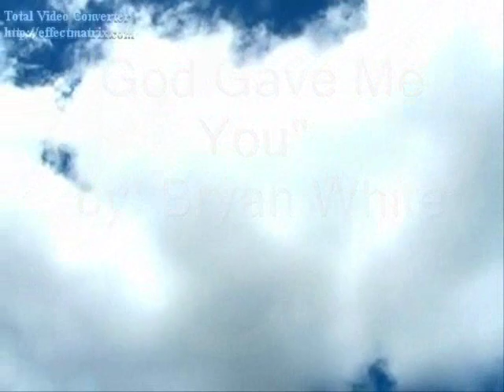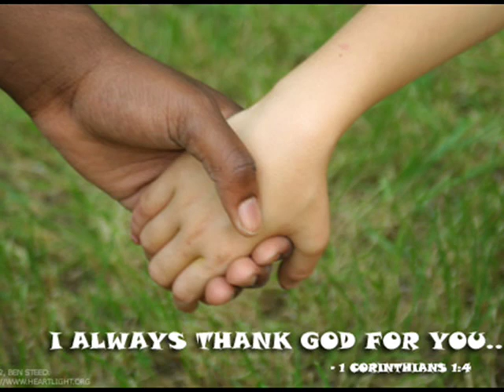Sandra & Louis Bullock "God Gave Me You"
"God Gave Me You" by: Bryan White

For all the times I felt cheated, I complained
You know how I love to complain
For all the wrongs I repeated, though I was to blame
I still cursed that rain
I didn't have a prayer, didn't have a clue
Then out of the blue

God gave me you to show me what's real
There's more to life than just how I feel
And all that I'm worth is right before my eyes
And all that I live for though I didn't know why
Now I do, 'cause God gave me you

For all the times I wore my self pity like a favorite shirt
All wrapped up in that hurt
For every glass I saw, I saw half empty
Now it overflows like a river through my soul
From every doubt I had, I'm finally free
I truly believe

In your arms I'm someone new
With ever tender kiss from you
Oh must confess
I've been blessed

And all that I live for though I didn't know why (didn't know why)
Now I do (I finally do), 'cause God gave me you (God gave me You)